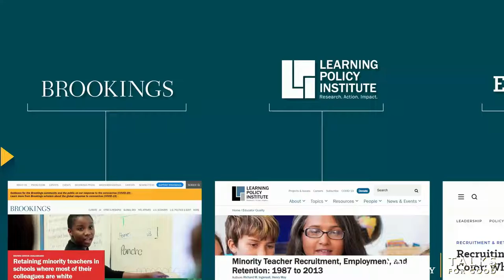Talks for Good: Recruitment and Retention Roadmap for Equity in Education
While recruitment efforts for teachers of color grow around the nation, some criticize the lack of focus on development and retention as clear signs that teachers of color aren't being valued the same. While their diversity may be sought after, inclusion appears to be an afterthought, and there are still disparities within the educational field. Underrepresentation extends to administrators, including principals, superintendents, school board members, deans, provosts, and university boards.

For Walden University's continuing Talks For Good series, experts and practitioners will discuss the challenges and potential solutions to support a more equitable and racially diverse world of education that prioritizes development and retention just as much as recruitment.